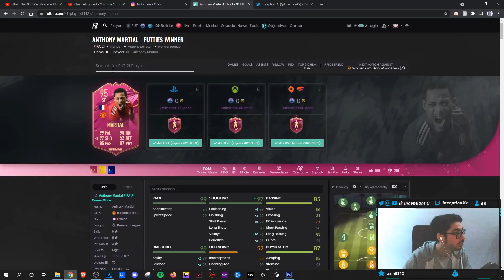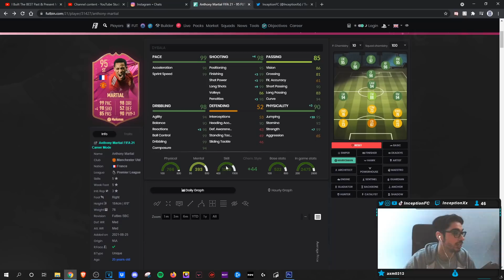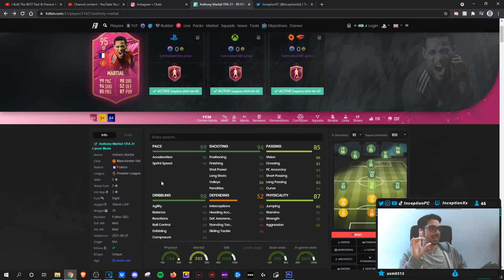WTF?! 5⭐/5⭐😱 95 FUTTIES MARTIAL PLAYER REVIEW! SBC PLAYER FIFA 21 ULTIMATE TEAM